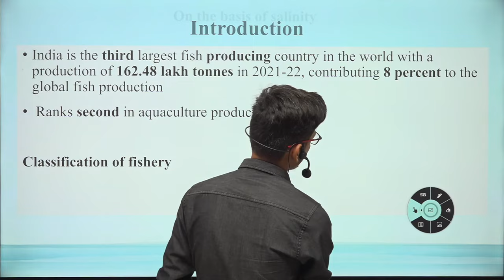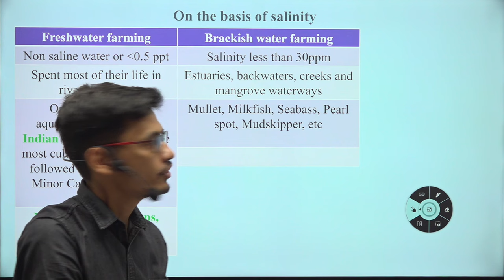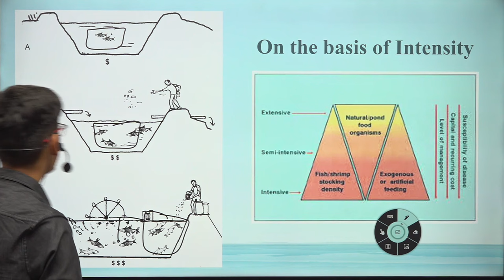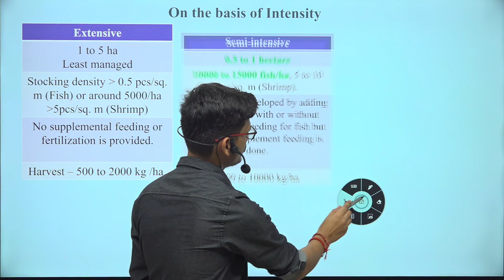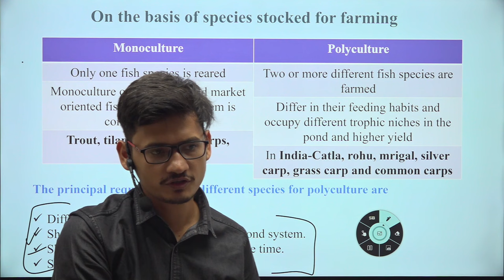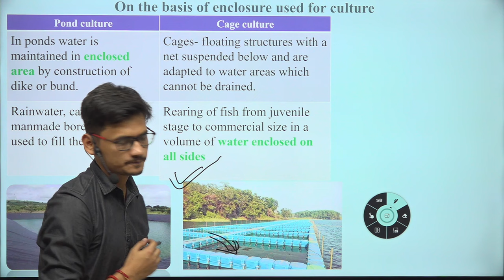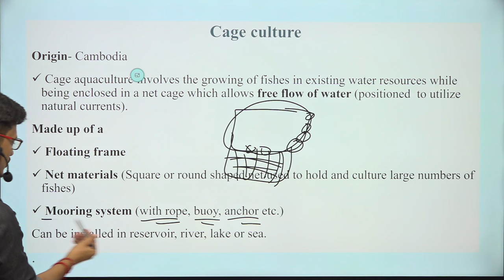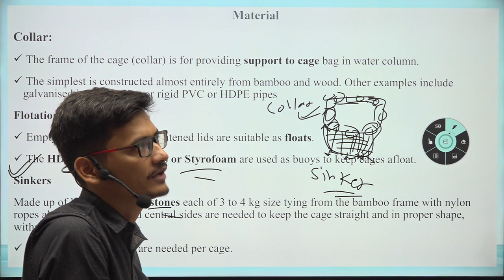Fisheries Classification: Salinity, Intensity, Stocking and Enclosure Explained